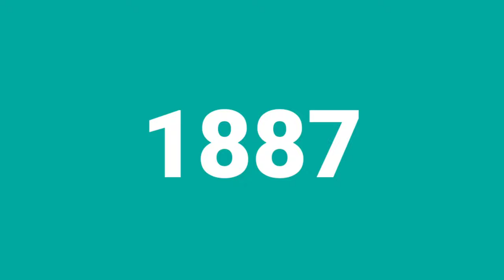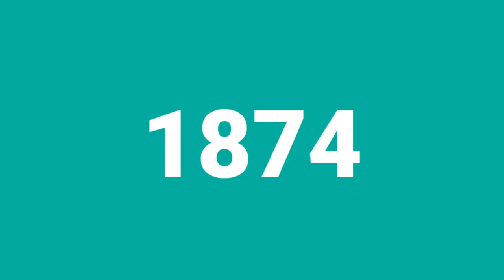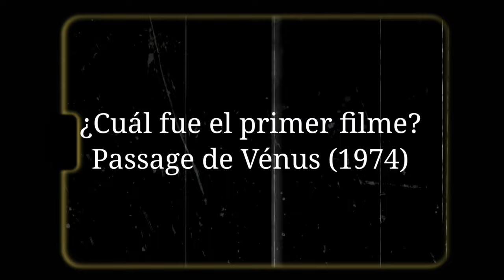¿Cuál fue la primera película?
En este video de CINE PR 101 Mag habla sobre la primera película en la historia.